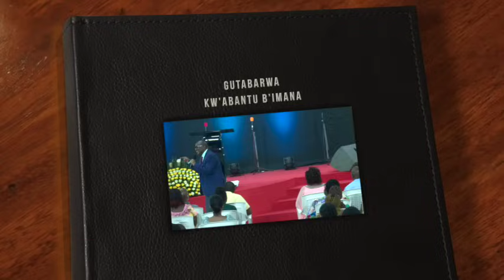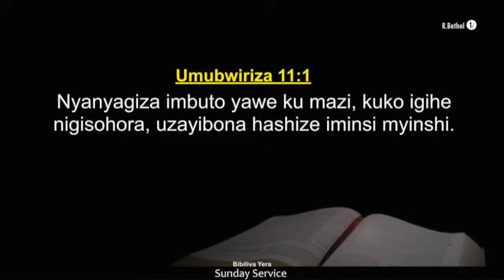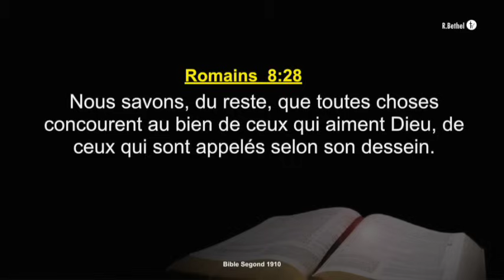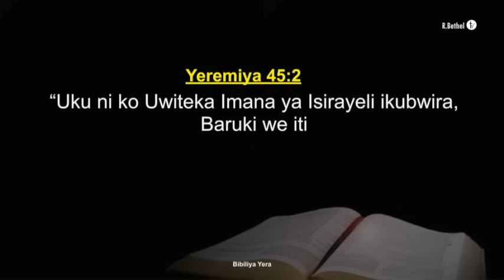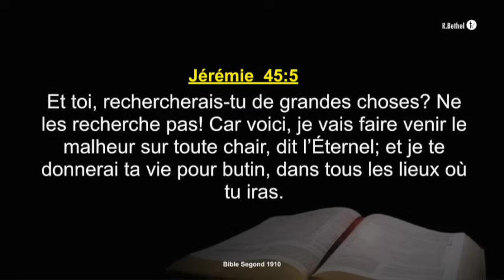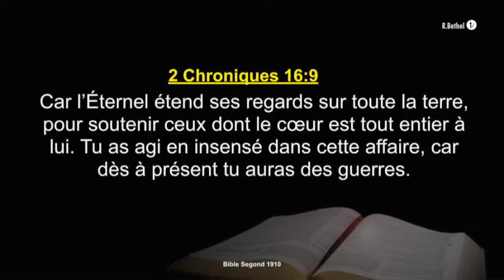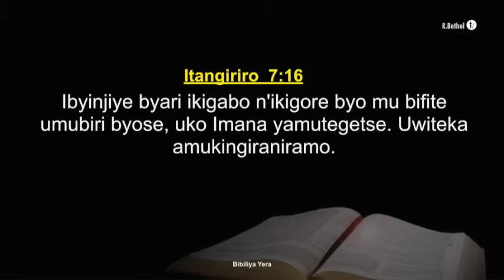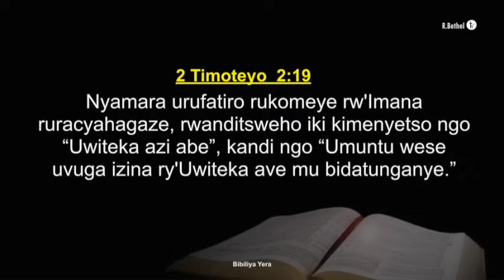GUTABARWA KW'ABANTU B'IMANA | Apostle Dr. NKURUNZIZA François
Sunday Sermon 7 January 2024